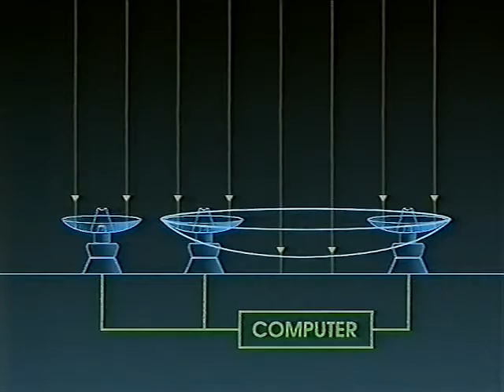The Australia Telescope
4 minute educational clip ripped from a VHS videotape (PAL), outlining the rationale behind Australia's involvement in international radioastronomy, having good access to the south celestial pole region.

The Australia Telescope was a bicentennial project officially opened in 1988 by then Prime Minister Bob Hawke.

It is a geographically dispersed facility with dishes at Parkes, Coonabarabran, and Narrabri, all in New South Wales, giving a synthetic aperture of 300km by virtue of the sophisticated real-time integration of very weak signals received from distant galaxies, or from remote regions of our own galaxy (the Milky Way).